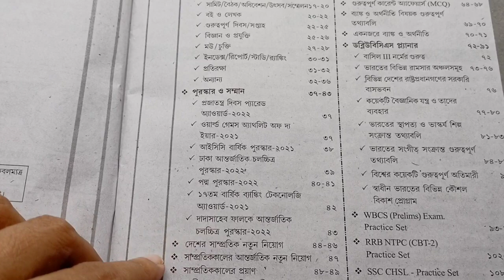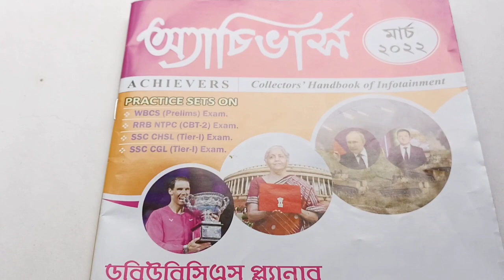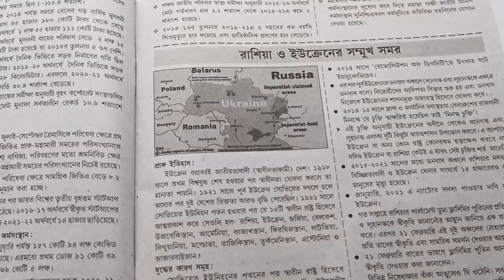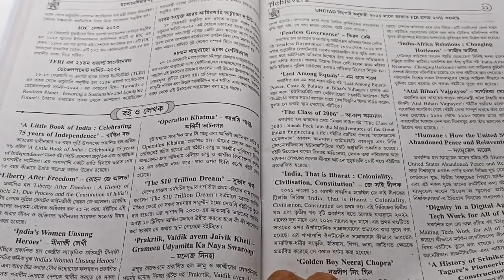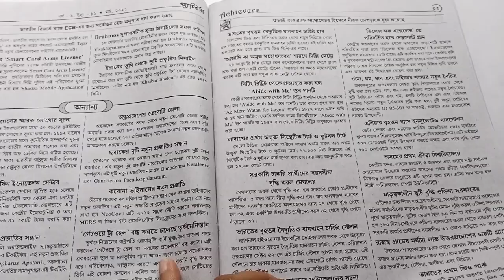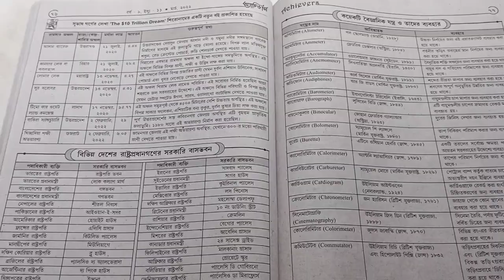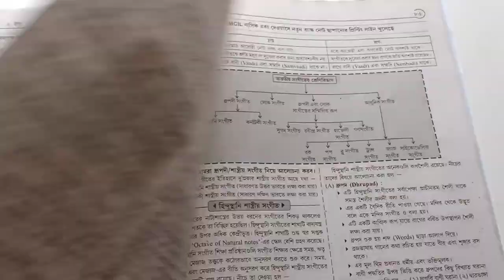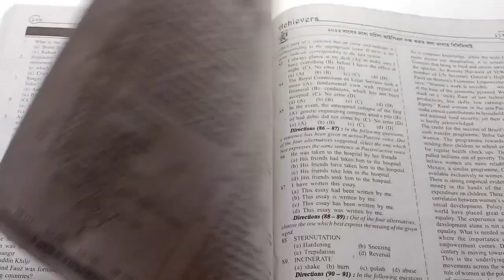Achievers March 2022 review|Current Affairs preparation for wbcs 2022| wbcs 2023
Books Buying Link:
Winners mains 8 practice set
Winners for WBCS prelims
Achievers Year Book 2022
WBCS mains Bengali and English 22 practice set
WBTA test paper
Crack Railway group D
Crack wbcs 17th edition
Crack WBCS part 2
WBCS Manual 6th edition English
4th edition Bengali
Lucent GK 2021-22
Tarun Goyal GK Book in English
English SP Boksi Descriptive
Objective English SP Boksi new Edition
English P K De Sarkar
Prasanta Nemo Bengali Book
Rajib Srabon Bengali Book
History modern India spectrum
History Bipan Chandra
Sonali Bonsol Tripathy Modern India History book 2nd edition
Poonal Dalal History Book2nd edition
Krishna Reddy History
Geography Majid Husain
Periar Geography
Arihunt know your state West Bengal
Oxford student Atlus
Indian Economy Nitin Sinhania 2nd Edition
Indian Economy Ramesh Sing 13 Edition
Evs Shankar IAS
Science Encyclopedia
Disha science & technology
Indian Art & culture Nitin Singhania 3rd edition
Disha 10000+ mcq 4th edition
Lucent mcq:
Arihunt mcq
Tarun Goyal Mcq

Subir das reasoning book
Subir das Math book
RS Aggarwal math in Bengali
Chanchal Ghose Nimeshe Math
Chanchal Ghose Nimeshe GI

Wbcs history optional mondal prakashoni
Raju Seth History 4th edition
History Chhaya
History Jibon Mukharjee

Geography Chhaya
Kartik ch. Mondal Geography New edition
Economy Tujmmel New Edition
Economy Mondal Prakashoni
POLITY Chhaya Prakashoni
Polity Mondal Prakasoni
EVS in Bengali
Disha upsc 26 years
Scanner wbcs 9th edition

I want this channel to bring us together, learn from each other, make new friends, and most importantly spread positivity. Lets live, learn and grow together.

Everything shown or informed in this channel is only for general purpose and base on our personal experience. We just like to try out new books and experiment with it. We just give information about our experience.